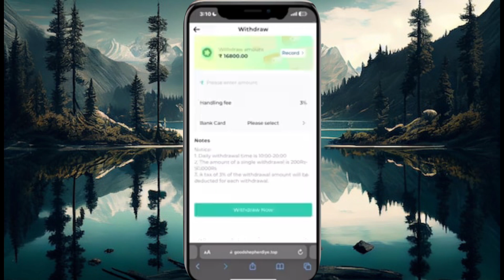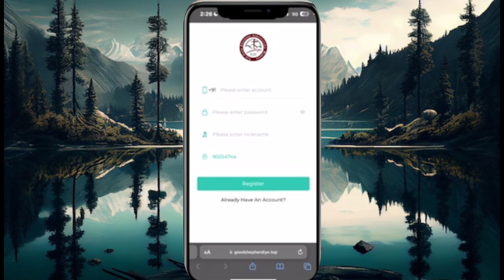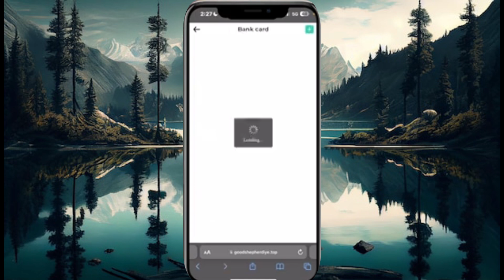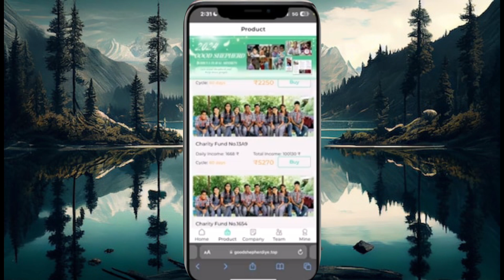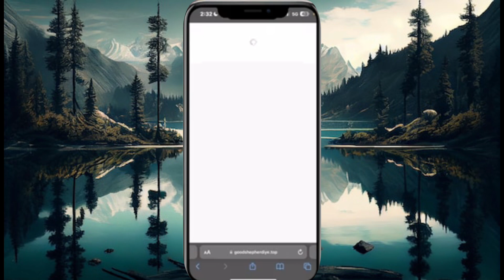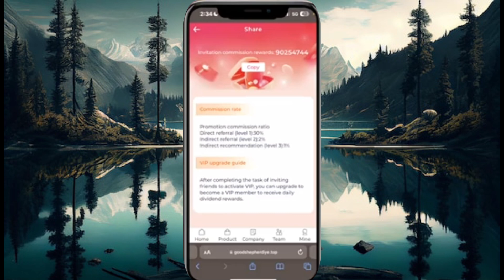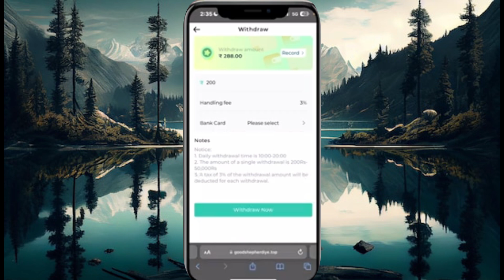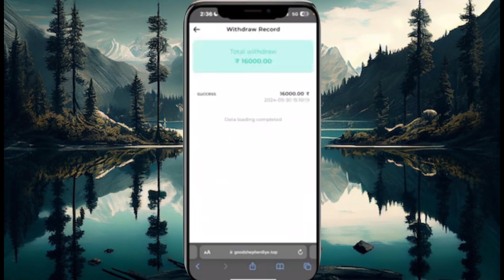💥Online Paise Kaise Kamaye | New Earning App Without Investment | Best Earning App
Please egnore :-

online paisa kaise kama online paise kaise kamae earning app without investment best earning app online paise kaise kamaye mobile se online paise kaise kamaye mobile se without investment how to earn money online without investment
earning app
earning app today, online earning without investment game khel kar paise kaise kamaye
free money earning apps game se paise kaise kamaye
online income
earning app,
online earning
investment app
active rahul
earning application
income
earning app
active rahul
online income
earn money
erring app
bina investment ke paise kaise kamaye online earning money